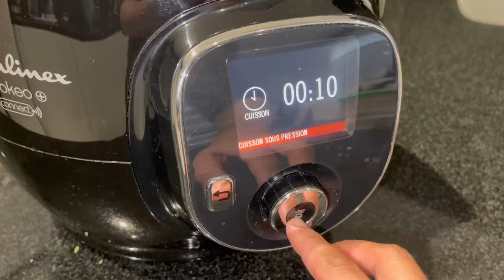SPAGHETTIS À LA BOLOGNAISE EXPRESS EN 6 MIN AU COOKEO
Hello tout le monde dit que vous allez bien ? On se retrouve aujourd’hui avec une recette express au cookeo : Les spaghettis à la bolognaise dans six minutes seulement.

Ingrédients :

500g de pâtes au choix
700g de coulis de tomates
500g de viande hachée
1 oignon
2/3 feuilles de laurier
Herbes de Provence
Huile d’olive
Sel poivre gingembre
Coriandre fraiches facultatif
Parmesan facultatif